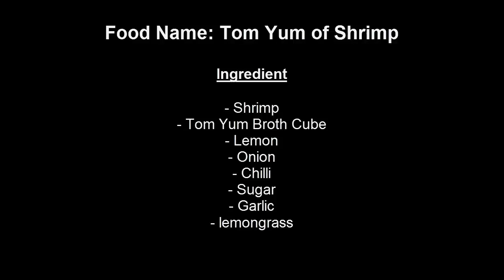Special Tom Yum | village food factory | food in my village | traditional food in Cambodia # 21👈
hi, everybody and my beloved subscriber today , i am very happy to show my food in my village and traditional food to you.

today i have a food is call "Special Tom Yum". For this Food is my Traditional Food in Cambodia, and I see a lot of Cambodian People make it for food, and the taste are also good, So I tried show it to everybody for testing. Let's try together for the new experience.